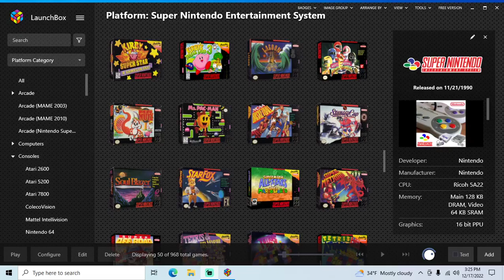Kirby Super Star - SNES playthrough part 3 (recorded 2022-12-17)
During this part I continued my file and played through Milky Way Wishes, The Arena, Megaton Punch, and Samurai Kirby, getting 100% completion for the game.